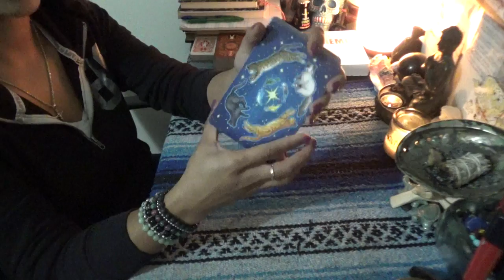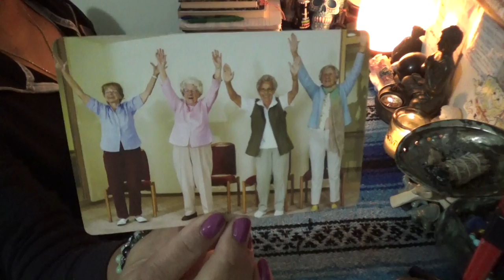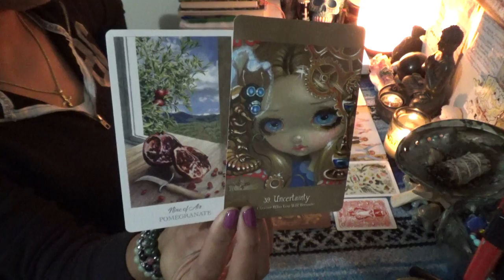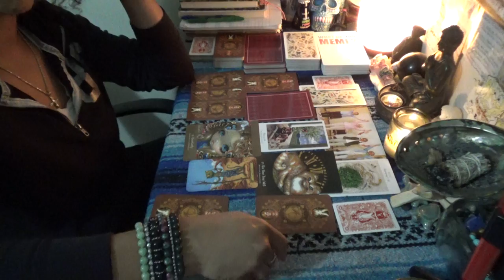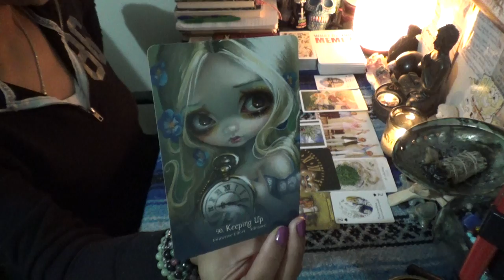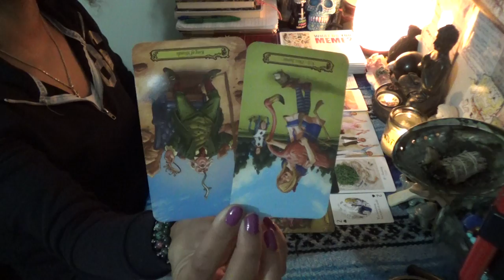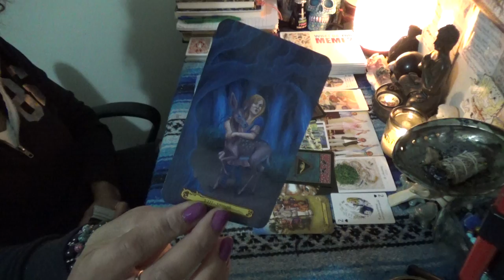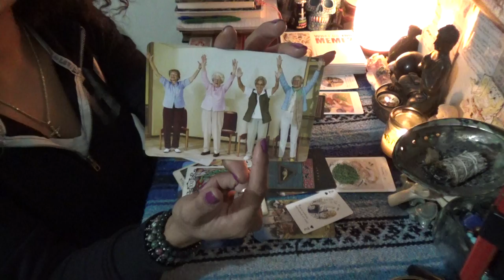♋️ CANCER NOVEMBER 2020 ♋️ DON'T BELIEVE THEIR LIES...THEY ARE NOT OUT WITH THEIR FRIENDS *SIDEEYE*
Scorpion Reddz Tarot Personal Reading Price List:
-5 Card 1 Oracle Quickie Read $25 15mins
-2 Question read is $75 1hr+

Once I receive the payment confirmation we will conduct the live video reading on Instagram or Google Hangouts at . Message me directly after purchasing your reading to discuss time availability, if I'm open you can get a same day reading which is more than likely. Also please not to send me information about your life and love situation prior to the reading so you can have the most authentic experience! Please be aware that I do not offer refunds: